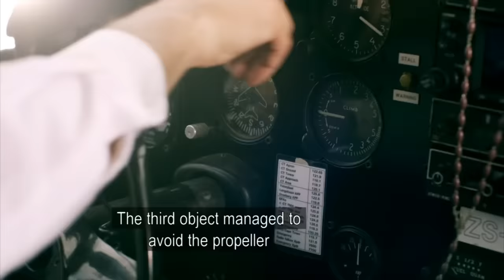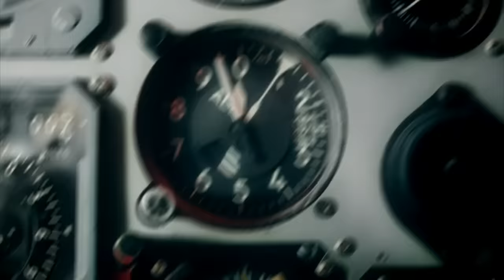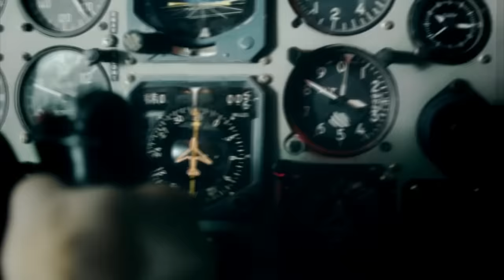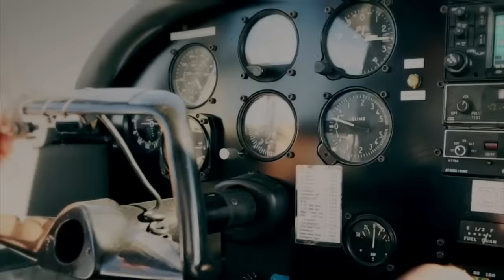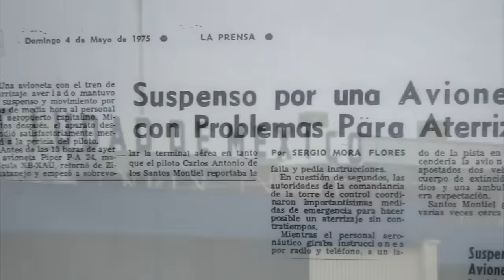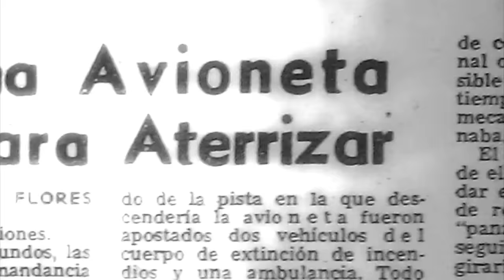Pilot Shares Recorded Incident Of UFOs Attacking His Plane | The Unexplained Files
In 1975, a pilot returning to Mexico City airport faced a harrowing experience when three UFOs surrounded his plane, causing a loss of control. The incident was recorded as the pilot urgently contacted flight controls for assistance.